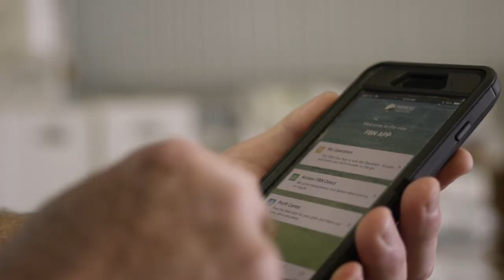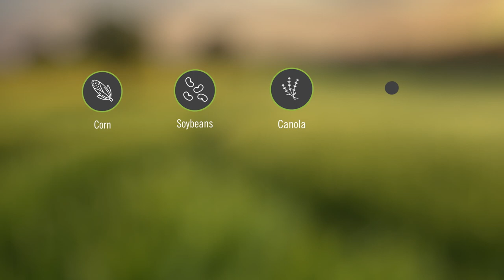FBN Production Contracts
All the resources you need to contract profitable acres.

FBN Production Contracts combine attractive crop prices with direct access to seed and chemical plans, making it easy to calculate your potential profit-per-acre for our contracts.

We help our members find production contracts for identity preserved corn, soybeans, canola, chickpeas, field peas, yellow peas, pulse crops and cotton.